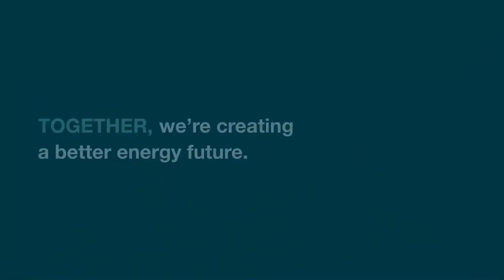10,000th Solar Customer!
We’re excited to celebrate our 10,000th solar customer. Through our net metering program, our solar customers offset the cost of their electricity with the energy they generate!